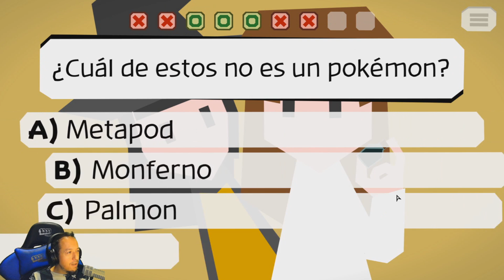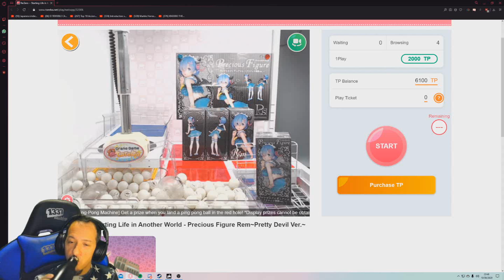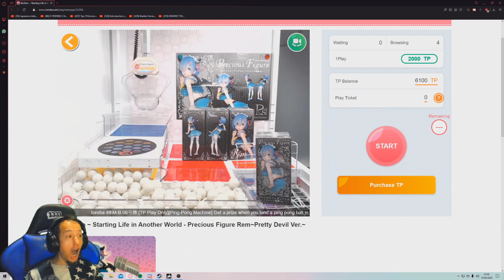Mejores Momentos Agosto 2020 | KNekro